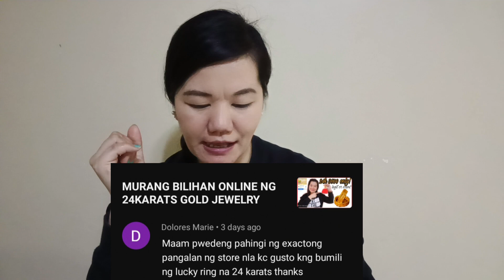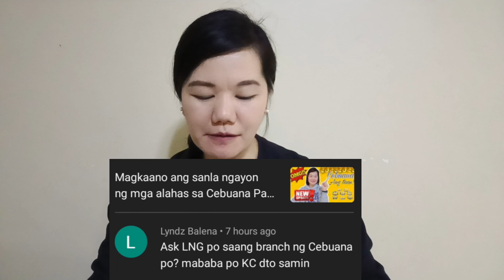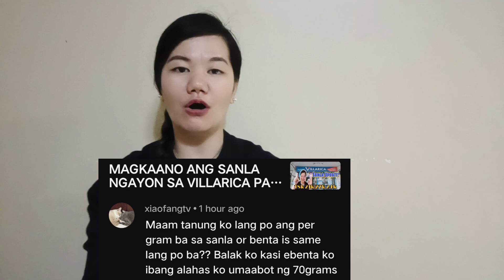Tanong mo Sagot ko Tungkol sa mga Alahas at Sanla Update | Ep.18 Q and A about Jewellery Investment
😅Charaught!!😂 Beke nemen 🥰

For products review or unboxing, pls DM me to my socmed (beke nemen may maligaw hehe) 🙏💞